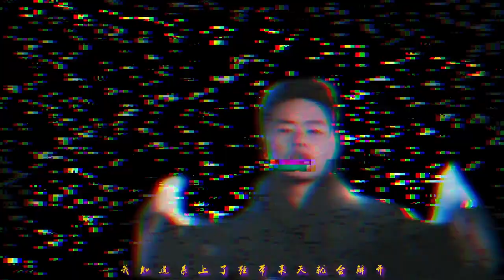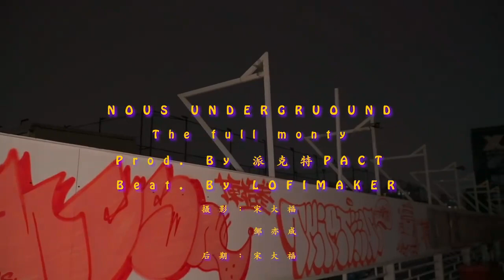[NOUS] NOUS CYPHER - THE FULL MONTY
2019NOUS CYPHER 《THE FULL MONTY》
張昊、Dirty Twinz、劉柄鑫、辛巴

Beat by LOFIMAKER毛大夫
Mixed by 派克特PACT
Video by 宋大福、暴走鄒亦成